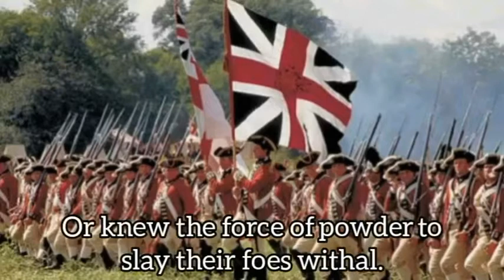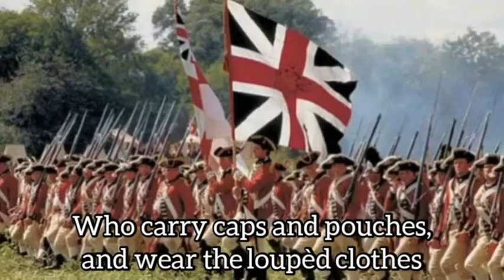The British Grenadiers(By Diane Taraz) - British March